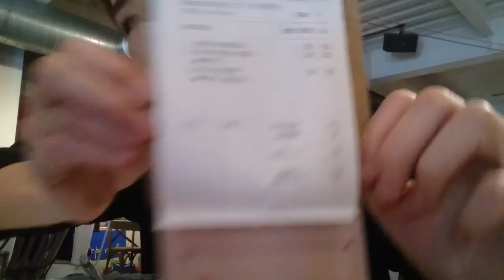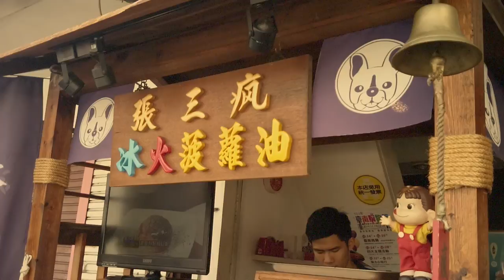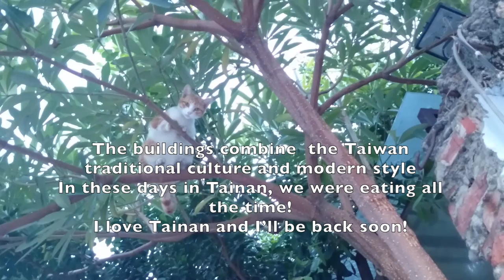Freja goes to Tainan | Freja去台南玩了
I went to Tainan for three days trip!
check out where did we go!

Music
--Muneshine X El. Train - This Is Your Time--

CAMARE & EDITING
--iMovie 10.0.4
--SONY Z2